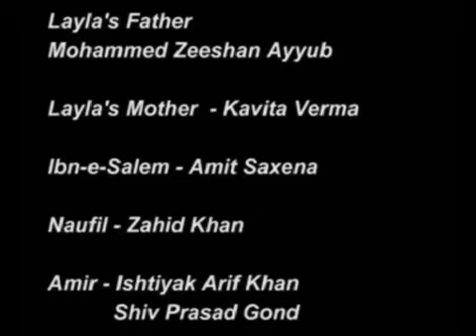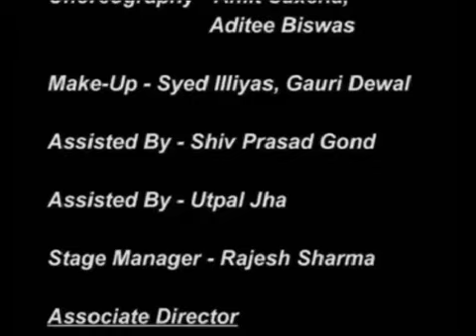Laila- Majnu Story. Drama NSD President Theatre Laila Majnu Super hit Dramatic Art, ❤️💕💕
Laila- Majnu full story. Drama president by NSD Monch,
This Drama Is History cal story Love in Recorded by All World,
This story is Recorded all Man,
One A Super hit drama.